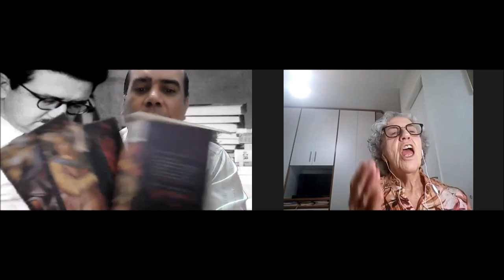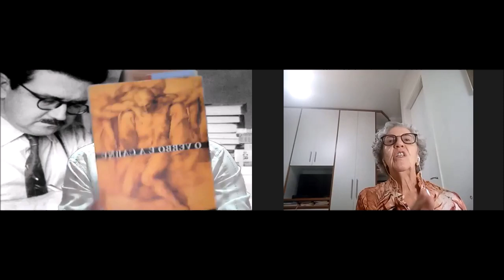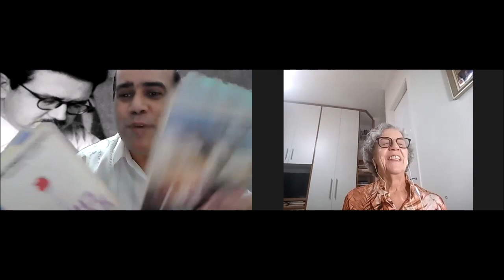Bruno Tavares Entrevista Heloísa Pires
Blog do Bruno Tavares